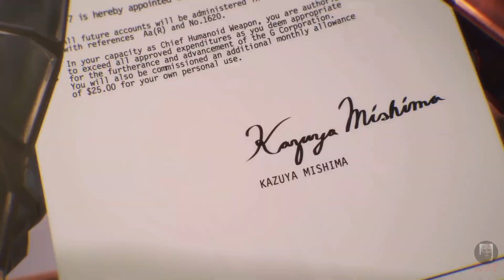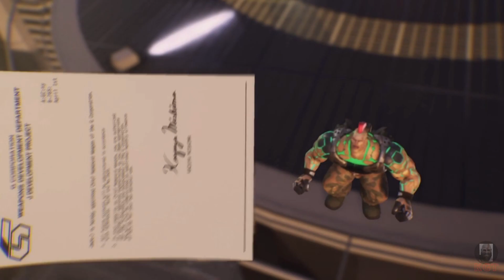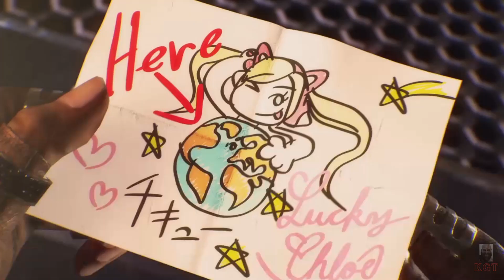Tekken 7 Game-Walkthrough & story in Tamil explanation | Game-play | தமிழ் | episode 3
Tekken story expalin in Tamil /
Tekken game story expalin in Tamil (தமிழ்)

TEKKEN 7 Walkthrough Part 1 and until the last part will include the full TEKKEN 7 Gameplay on PS4 PRO. This TEKKEN 7 Gameplay is
recorded in 1080p HD on the PS4 PRO and will include the full Campaign and all the boss fights.

The Tekken franchise celebrates its 20th anniversary with the next evolution of the fighting king franchise. Tekken 7 returns to the
gameplay roots with classic 1 vs 1 bouts and a canon storyline centered on the eternal struggle for power amongst the members of the
Mishima clan. With newcomer Kazumi Mishima joining the fight, the epic battle between father and son, and also husband and wife, will
come to its fated conclusion in Tekken 7.Powered by Unreal Engine 4, Tekken 7 sets a new standard in graphics quality for the series,
featuring highly detailed characters and dynamic environments. The home version also features an in-depth story mode that lets players
fully experience the canon storyline. Master the skills of classic characters as well as new fighters such as Kazumi Mishima, Claudio,
Josie, Shaheen, Katarina, Lucky Chloe, Gigas, and more!

tekkenfullstorytamil,tekken1to7explainedtamil,tekken7season4,tamil,abikan,tekkentamil,storytamil,Tamilgaming,tekken7games,ps4game
tamilgameplay,Tekken7,Tamil,Powerfulcharacters,TekkenTamil,DraGonGamingDD,tekken,Tamil,Live,shorts,tekken7,tekken